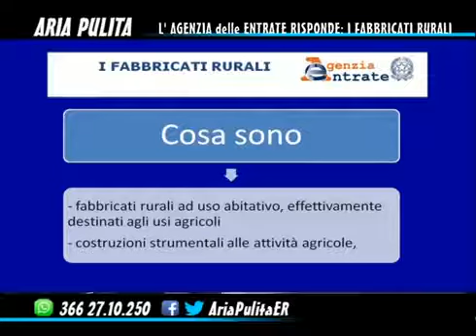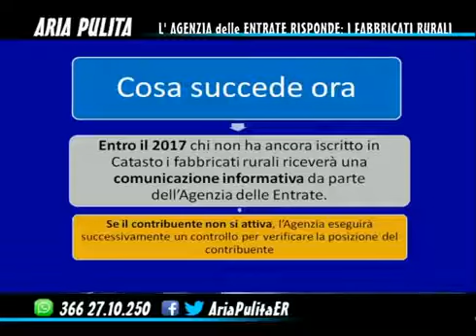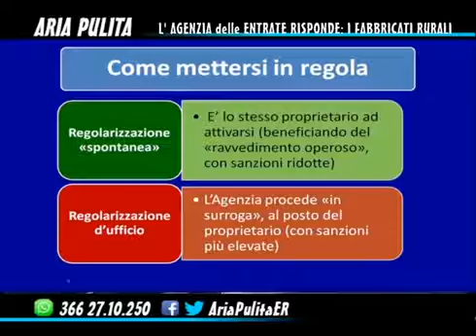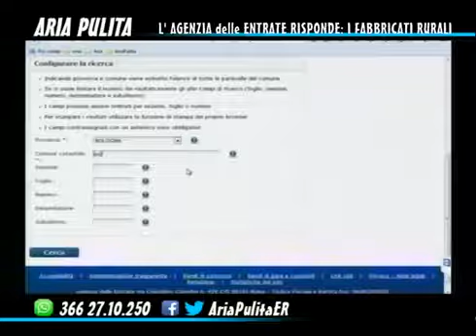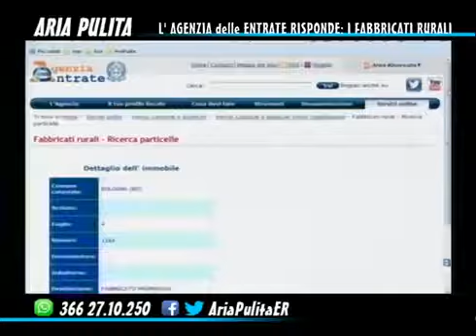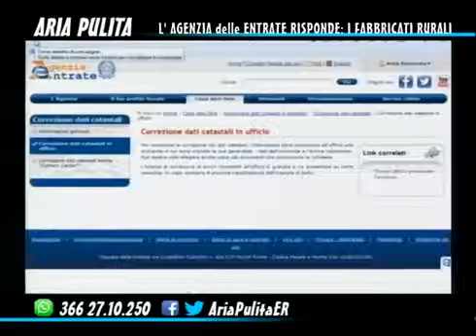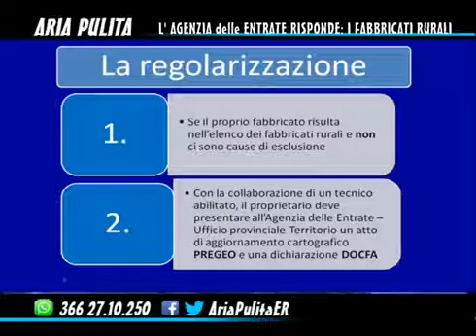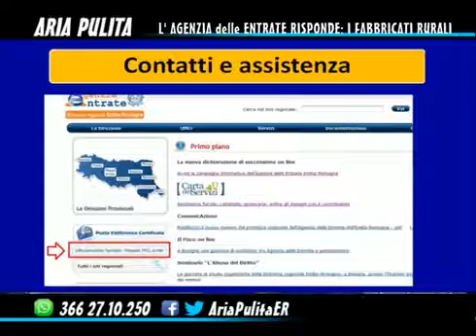I fabbricati rurali: la procedura per iscriverli al Catasto fabbricati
Le indicazioni essenziali per mettersi in regola. Come iscrivere nel Catasto fabbricati i fabbricati rurali ancora presenti nel Catasto terreni